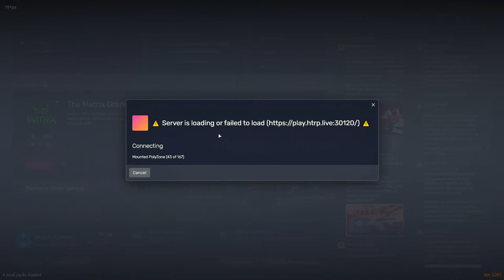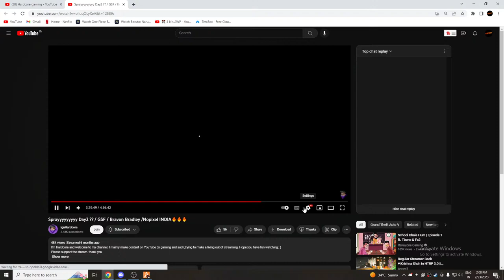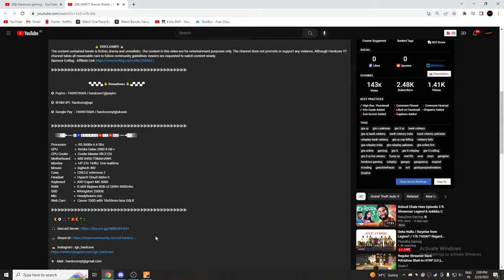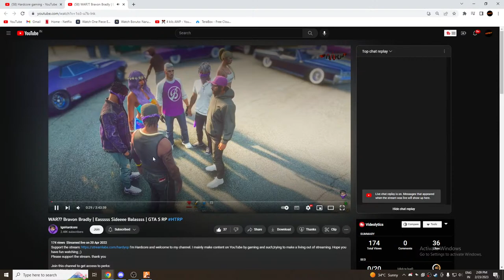Regular Streamer Back ♥|Krishna Shah in HTRP 3.0 || GTA V RP Live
PC Specs :--
Ryzen 7 5700X
16 GB Ram ( Corsair Vengeance )

About Me :--
Keyur Barot
19 yrs Old
Currently Living in Nashik ;)

Thumnail Creditss :--Sirwagya Shekhar
Dm him for any gfx work !!